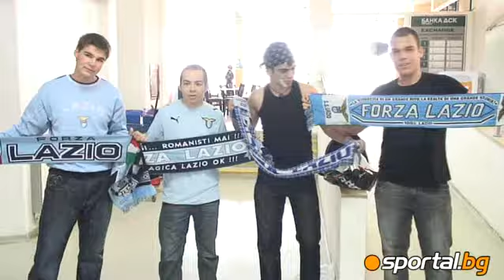Bulgarian fans of Lazio: We expect a beautiful game and lots of goals